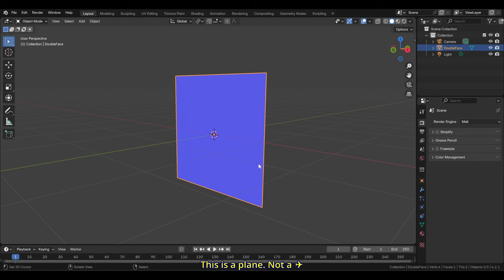BEER/Malt Render Engine: Double Textures Mesh (Backfacing)